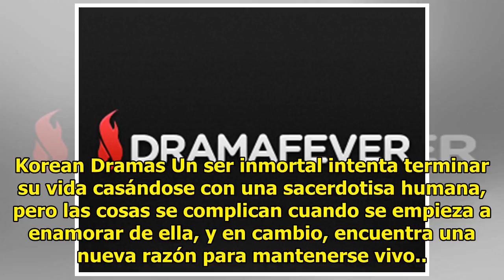DramaFever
Korean Dramas Un ser inmortal intenta terminar su vida casándose con una sacerdotisa humana, pero la...